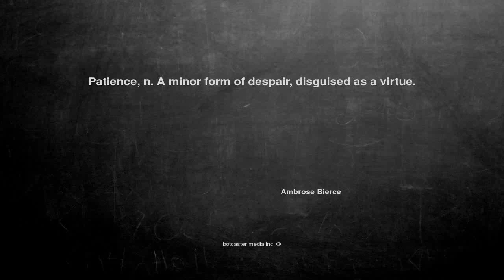Ok, here is the joke. Patience, n. A minor...